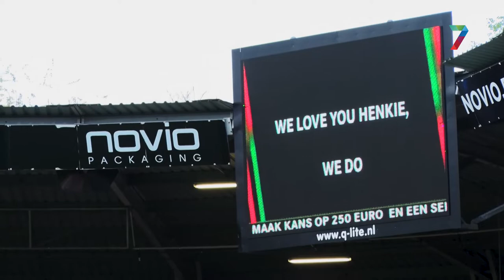Welkom bij aflevering 39 van... Henniesee!